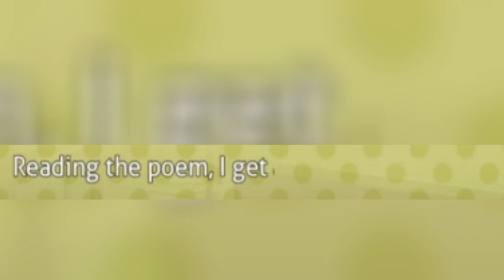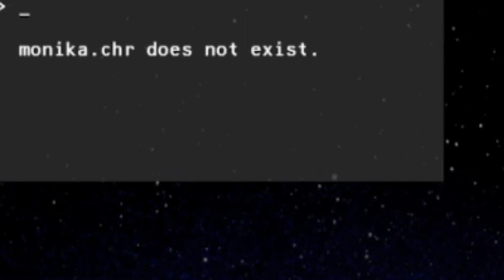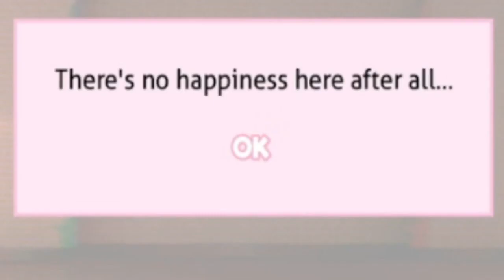This Game Is NOT Your Normal Visual Novel😰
In this video, I played Visual Novel about main character looking for a club.
It's not NORMAL Visual Novel

🎵BGM🎵:
Fortaleza - Topher Mohr and Alex Elena

♻Tags♻